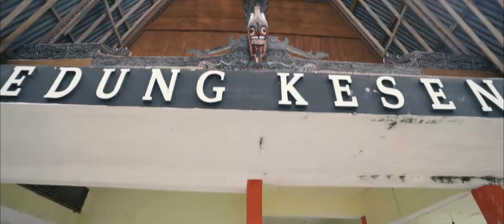Sumatra, an island to discover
Sumatra is disappearing. This beautiful Indonesian island still remaining wild but we don't know until when.

This is the home of two of three species of orangutan in the World but they home is decreasing so quickly due to sow palm oil
Volcanoes remain active as they tradition does. Weddings, dresses, languages ​​... If you want to discover all those things before they vanish you must travel to this amazing island.
Far away from Bali resorts and Java Island, Sumatra remain a paradise on Earth. But here, the roads are difficult. Don't be hurry, take your time and enjoy it.

There are some images from Kuala Lumpur also.

This video was filmed in summer 2017 and edited in December 2019. It was shot with my loved sony a7s which I sold to buy the a7iii.

If you want to know anything, just ask me. I'll try to remember.

Pablo